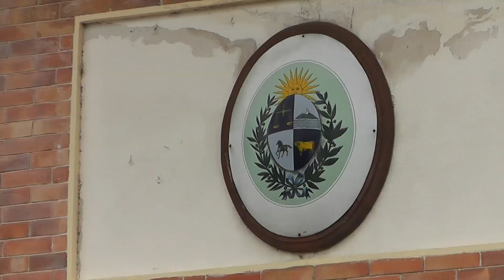Renunció el jefe de policia de Rio Negro Martin Botto.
Debido a un incumplimiento de normativa del ministerio del Interior, renunció el jefe de Policia de Rio Negro Martín Botto. La situación fue denunciada publicamente por el periodista Gabriel Pereyra y da cuenta de que el encargado de seguridad rural de la jefatura fue denunciado en el año 2020 por un presunto abuso a una sobrina, hecho que habría ocurrido en el año 2005, cuando la victima tenia 8 años y el oficial acusado 17. Segun el protocolo se lo debe separar del cargo cuando sucede la denuncia y no cuando se da la formalización, que fue cuando se adoptó la decisión por parte del ex jerarca.